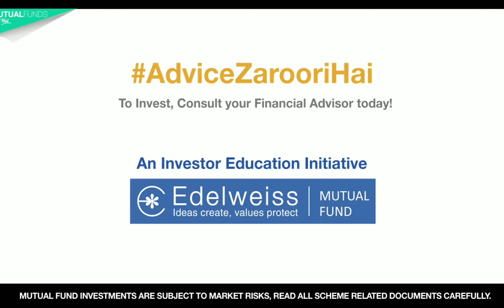Kitane paise kaha ? Kab Rakh ne hai ...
agar aap sahi jagah investment nahi karoge to Return bhi sahi nahi aye ga to Mutual fund Sahihai and Advice Zaroori hai